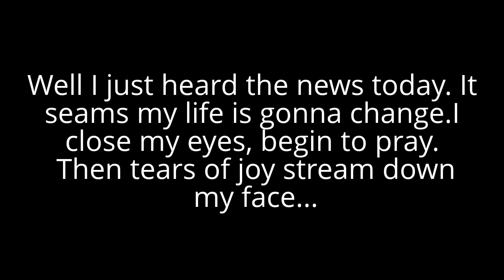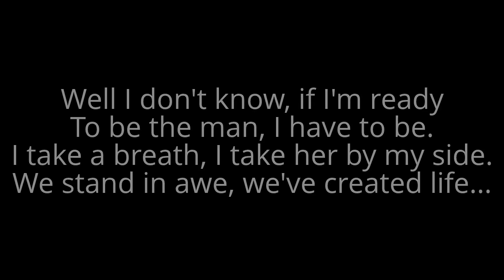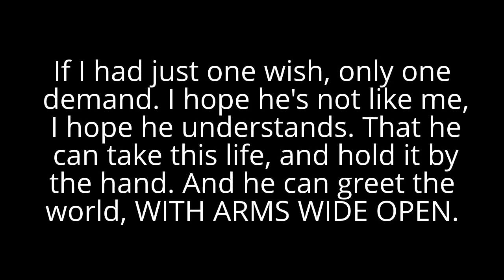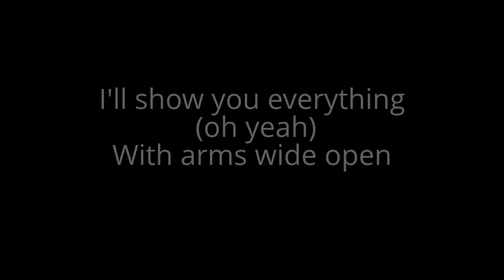Creed-With Arms Wide Open Lyrics